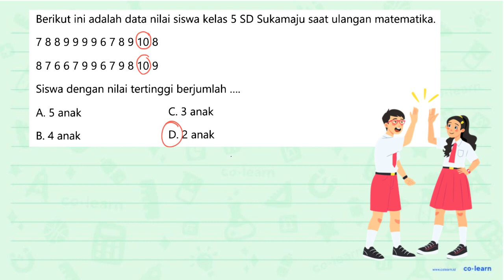Berikut ini adalah data nilai siswa kelas 5 SD Sukamaju saat ulangan matematika: 7 8 8 9 9 9 9 6 ...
Berikut ini adalah data nilai siswa kelas 5 SD Sukamaju saat ulangan matematika: 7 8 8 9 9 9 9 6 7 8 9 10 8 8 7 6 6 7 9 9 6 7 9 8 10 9 Siswa dengan nilai tertinggi berjumlah A 5 anak C. 3 anak B. 4 anak D. 2 anak

Topik atau Materi: Penyajian Data dengan Daftar - Pengumpulan dan Penyajian Data - Statistika - Matematika Kelas 5 SD -

00:00 : Bedah Soal
01:00 : Konsep, rumus dan pengertian Penyajian Data dengan Daftar
01:18 : Langkah penyelesaian soal
-1:39 : Jawaban akhir
00:09 : Penutup